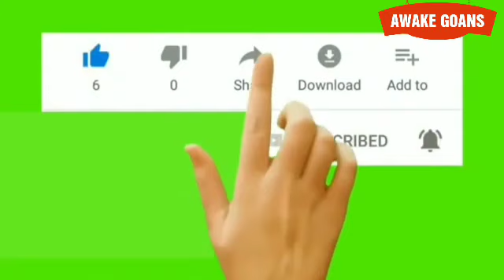WALTER LOBO MESSAGE TO ALL GOANS